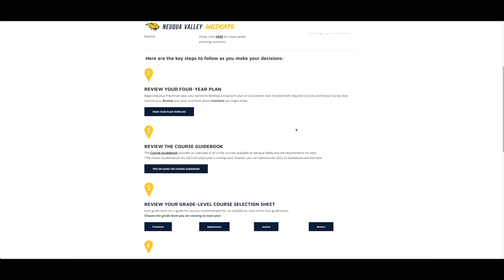Schedule Pulse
Pulse story created for Broadcast Journalism class (2023)